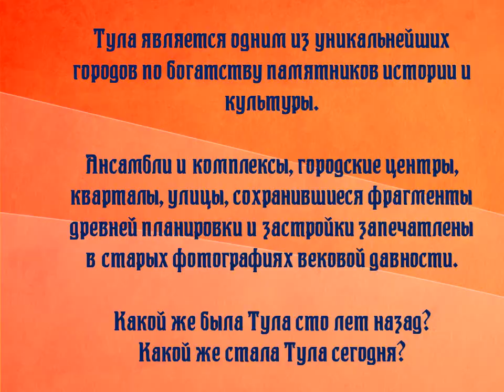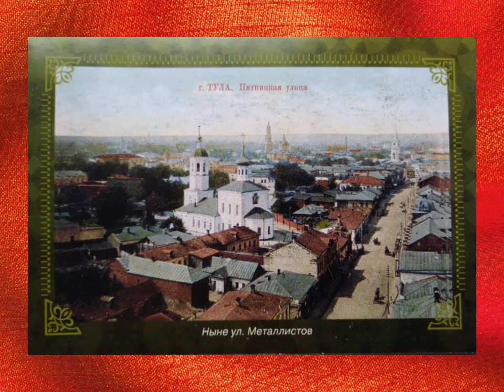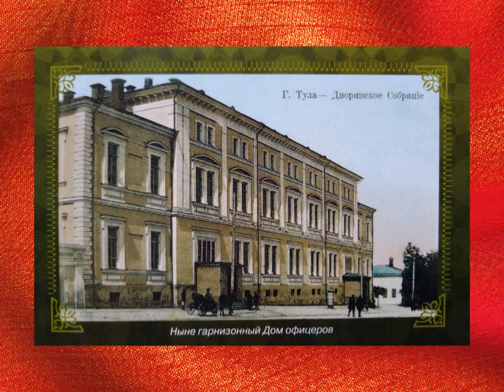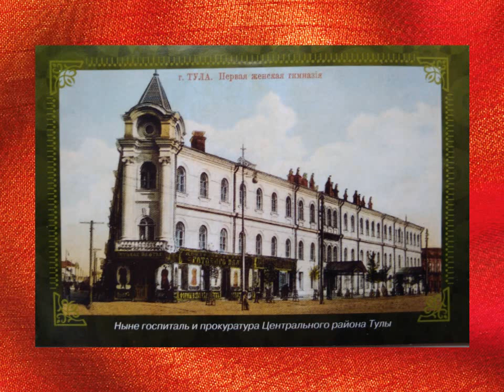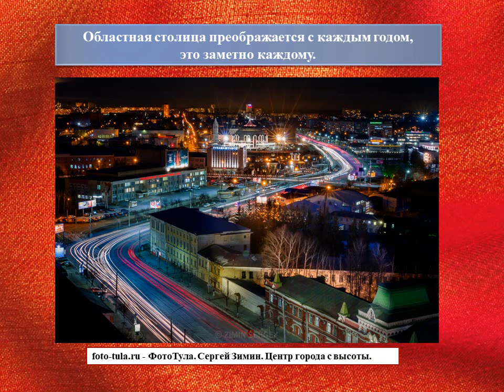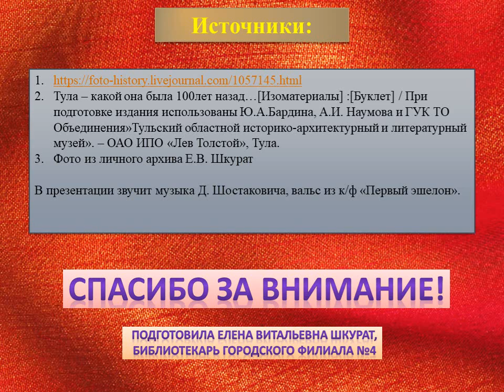Фотогалерея – онлайн «Я люблю тебя, Тула!»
Рассматривая фотокарточки с видами старой Тулы, понимаешь, насколько красив, величав и своеобразен был наш город 100 лет назад.
 На фотографиях сегодняшних дней Вам представлена современная Тула – яркая и динамичная.
Жители и гости Тульского края заново влюбляются в этот удивительный город.
Онлайн – страницы фотогалереи «Я люблю тебя, Тула!», подготовленные библиотекарем Городского филиала №4 Еленой Витальевной Шкурат, убедят Вас в этом!